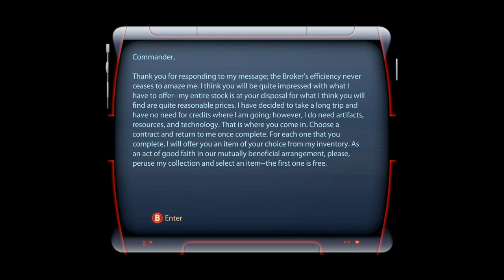More Modded Mass Effect 3 [Engineer] From Ashes Pt.1 of 2 Ep.12